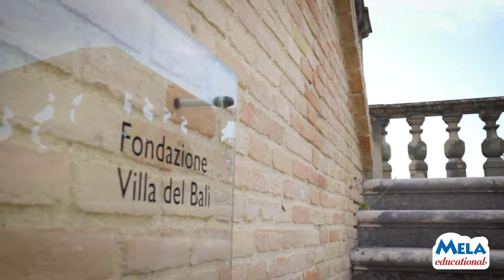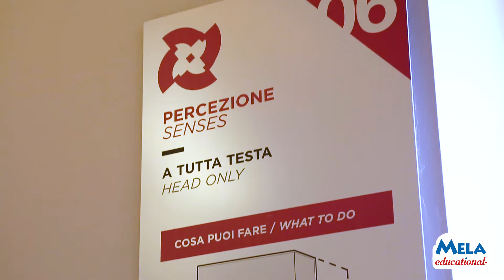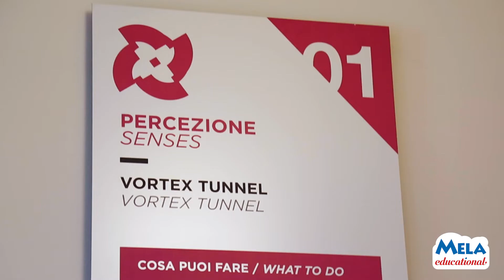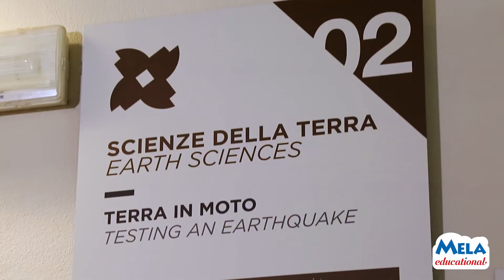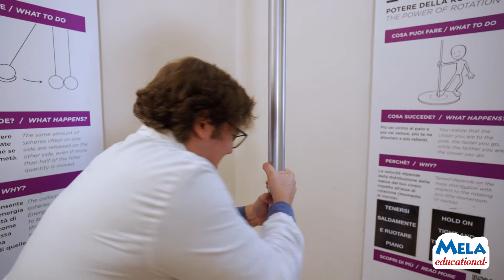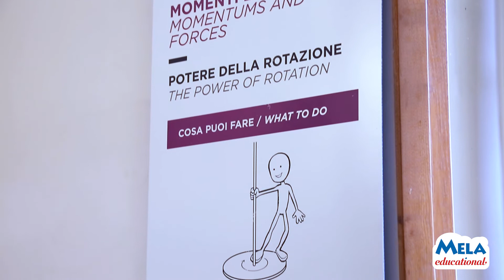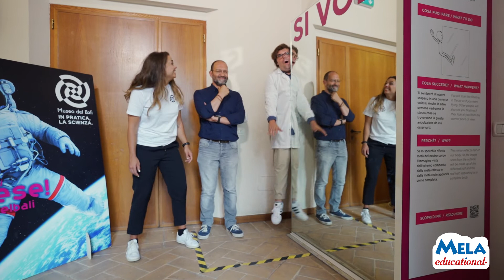Museo del Balì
Ciao a tutti,  oggi vi porterò in un luogo davvero straordinario: il Museo del Balì. Insieme a me, c'è anche il Professore Luca, e siamo entusiasti di condividere questa esperienza con voi.

Il Museo del Balì riflette una filosofia speciale, quella del "hands-on," dove il divieto è: "NON toccare!" Qui, l'interattività e l'esplorazione in prima persona sono garantite per coinvolgervi completamente. È un luogo dove imparerete giocando, dove le leggi della fisica, che forse avete sempre considerato ostiche, diventano incredibilmente divertenti.

Camminerete tra le diverse installazioni e scoprirete situazioni in cui la scienza è davvero ovunque nella vita quotidiana. È un'opportunità unica per applicare la teoria alla pratica, ed è sorprendente vedere come la scienza possa spiegare e migliorare il mondo che ci circonda.

Alla fine della vostra visita al Museo del Balì, vi porterete a casa un approccio diverso alla scienza come metodo naturale per esplorare il mondo. È un luogo senza limiti di età, progettato per essere accessibile a tutti, senza barriere architettoniche, rendendo la scienza inclusiva per ogni visitatore.

Iniziate a immaginare, scoprire e sperimentare con noi mentre esploriamo il Museo del Balì. Vi assicuro che è un'esperienza che non dimenticherete facilmente. Venite con noi e lasciate che la scienza vi sorprenda! 🌟🔬🎉